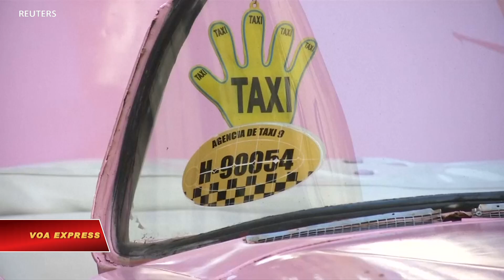Khủng hoảng chính trị Venezuela phủ bóng tương lai Cuba (VOA)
Tin tức Nếu không vào được VOA, xin các bạn hãy vào để vượt tường lửa. Cuộc khủng hoảng chính trị ở Venezuela đang gây ra sự bất định và lo lắng cho người dân Cuba quan ngại rằng khả năng ra đi của Tổng thống Venezuela Nicolas Maduro, một đồng minh của Cuba, sẽ đưa đất nước họ trở lại ‘thời kỳ đặc biệt’ với những khó khăn kinh tế mà Cuba đã trải qua sau khi Liên Xô sụp đổ.
Tài xế taxi Cuba Luis Andres Rodriguez thể hiện sự lo lắng đó.
‘Cuba sẽ bị ảnh hưởng bởi vì nếu họ xâm lược Venezuela thì quan hệ và viện trợ dầu thô sẽ bị cắt đứt. Điều đó sẽ có ảnh hưởng.’
Trong nhiều năm Venezuela là đối tác kinh tế hàng đầu của Cuba và họ đã hỗ trợ đảo quốc này bằng dầu thô được trợ giá.
Nguy cơ con đường chuyển dầu này bị cắt đứt xảy ra vào lúc chính quyền của Tổng thống Mỹ Donald Trump tái thực thi các biện pháp hạn chế đầu tư và du lịch vào Cuba.